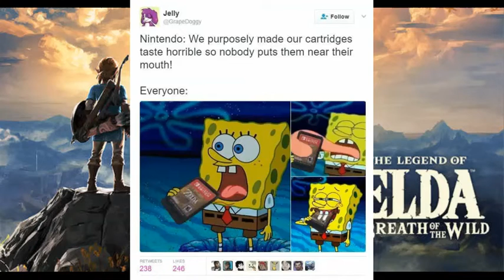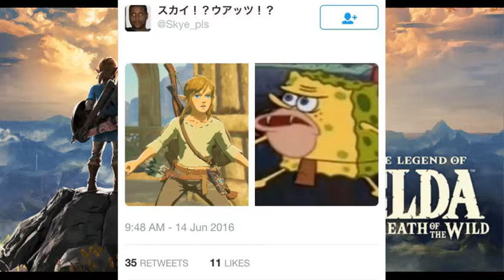Breath of the Wild MEME COMPILATION! (Nintendo Switch & Breath of the Wild)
With the release of the Nintendo Switch, Legend of Zelda: Breath of the Wild, here's a compilation of the best, funniest and most popular Link memes EVER!

A club for Beta Males...